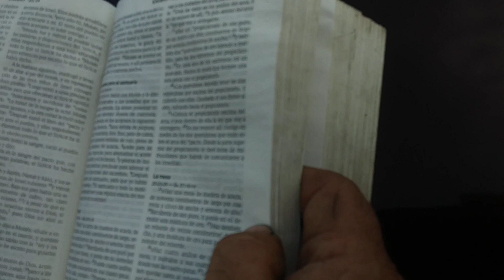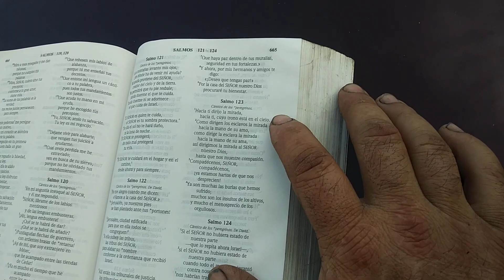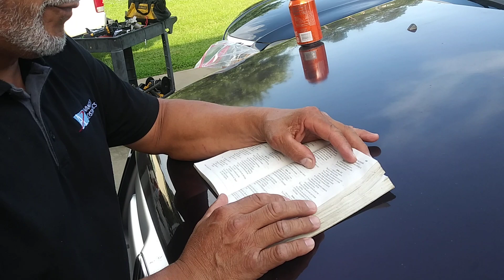RDMJ.DIAGNOSTICO SNAPPER SPX 700 NO PRENDE